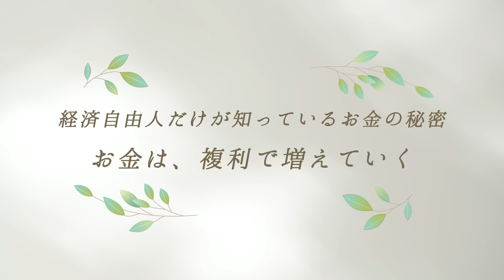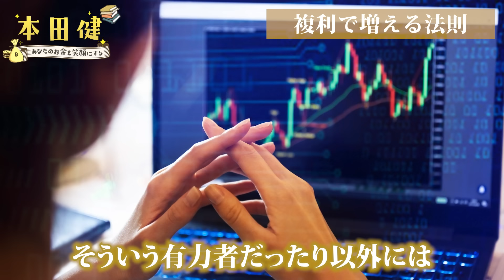【経済自由人だけが知っている】お金がどんどん増える法則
▼お金について楽しく学ぶ！「ハピマネ会員」月額1,880円（税込）

★☆★☆コメント欄にハッピーマネーワークを書き込んでください ★☆★☆

このチャンネルでは、視聴者の皆さん同士が
お互いに交流しあい、ポジティブにサポートしあうことで
お互いの夢が実現できる幸せな場をつくっていきます。
賛同いただける方は、ぜひコメントを書き込んでくださいね！！

【本田健プロフィール】
作家。神戸生まれ。経営コンサルタント、投資家を経て、29歳で育児セミリタイヤ生活に入る。4年の育児生活中に作家になるビジョンを得て、執筆活動をスタートする。

「お金と幸せ」「ライフワーク」「ワクワクする生き方」をテーマにした1000人規模の講演会、セミナーを全国で開催。そのユーモアあふれるセミナーには、世界中から受講生が駆けつけている。人気番組「本田健の人生相談～Dear Ken～」は5000万ダウンロードを突破。

2014年からは、世界を舞台に講演、英語での本の執筆をスタートさせている。著書は、『ユダヤ人大富豪の教え』『20代にしておきたい17のこと』（大和書房）、『大富豪からの手紙』（ダイヤモンド社）、『きっと、よくなる！』（サンマーク出版）、『大好きなことをやって生きよう！』（フォレスト出版）など200冊以上、累計発行部数は800万部を突破している。

2019年にはアメリカの出版社Simon& Schuster社から初の英語での書き下ろしの著作『happy money』を米・英・豪で同時刊行。ドイツ、イタリア、スペイン、オランダ、ロシアなど、同作は34言語、世界50ヵ国以上の国で発売されている。ヨーロッパ、アメリカの数千人規模のオンラインイベントにも登壇している。笑いとユーモアあふれる講演スタイルが人気。

大好きなことをやっていきたい仲間が集まる「本田健オンラインサロン」も好評。Voicyでは毎朝無料で「本田健の１分間コーチング」を配信中。